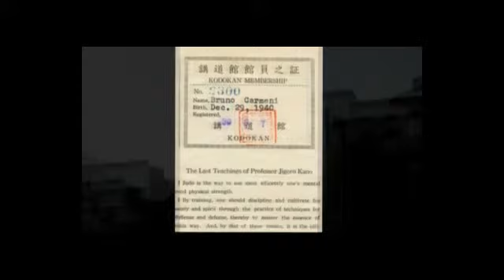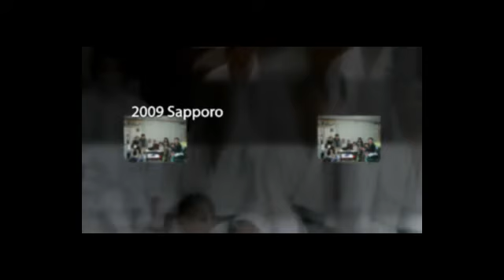Judo and Japan December 2010 by Bruno Carmeni.mp4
My first trip to Japan was in 1964, when I went there to compete at the 1964 Judo Tokyo Olympics. i have always been fascinated by this country and throughout the years went there several times. Since 2006 every year, considering that it is the home of Judo.